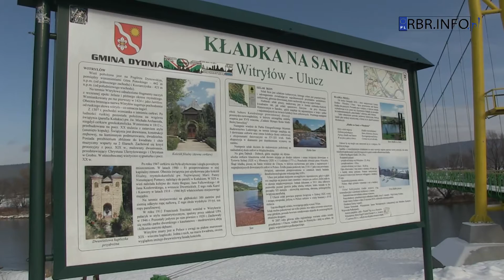Turystyka i kultura w gm. Dydnia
Turystyka i kultura stanowią duży potencjał rozwojowy również na terenach wiejskich województwa podkarpackiego. Dobrym tego przykładem jest gmina Dydnia. Samorząd od lat dba o infrastrukturę i atrakcje turystyczne oraz konserwację zabytkowych obiektów.